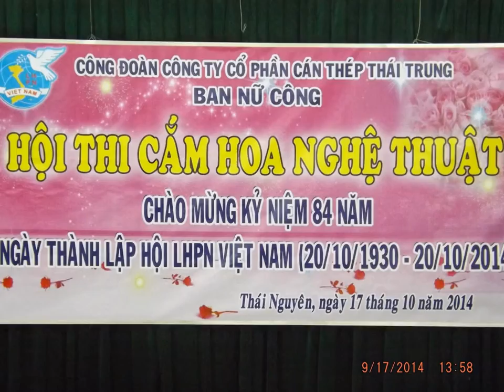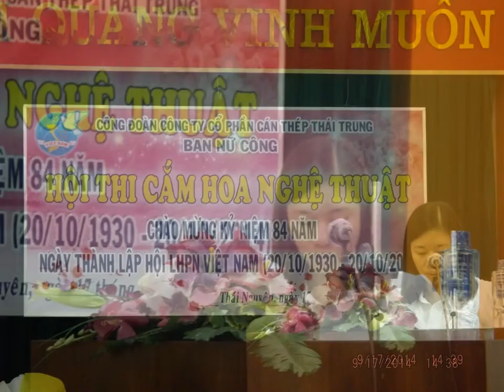Thi khéo tay nhân ngày 20/10